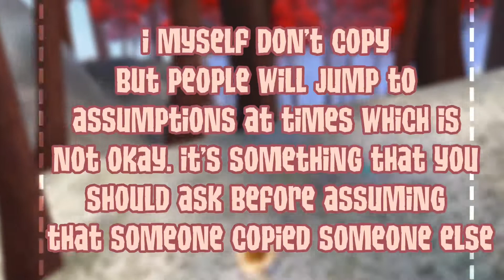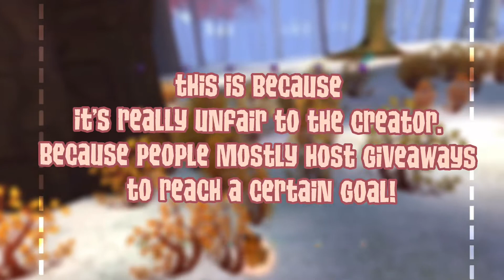Rules of my channel |AJPW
Hello my loves! Today video is on the rules of my channel. Please take some time to read!

Music credits 🍁🍂🍁
My intro song - the boyzzz